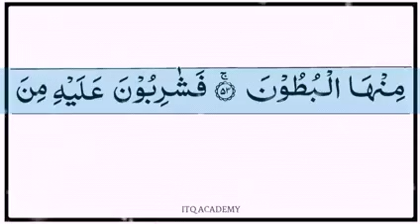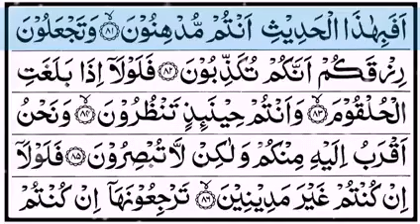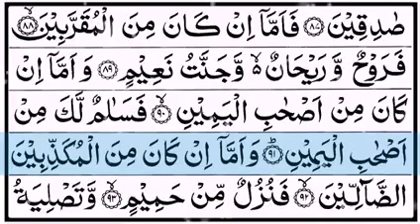💞💕سورۃ الواقعہ 💞💕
چینل نام اصلاحی چینل